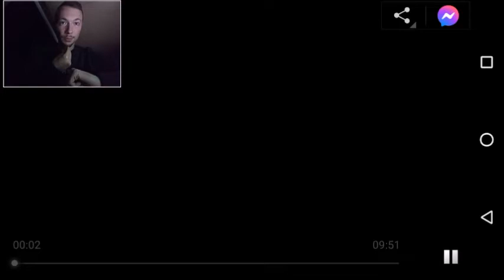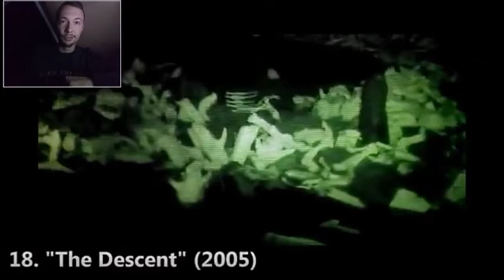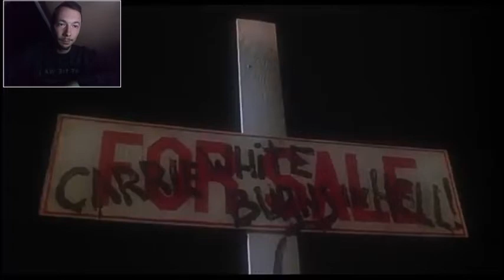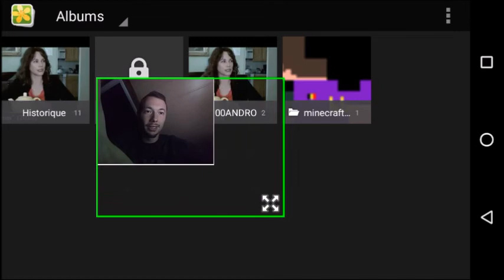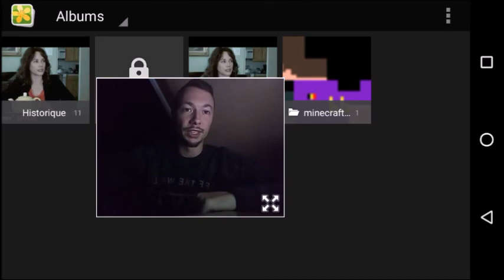ESSAYEZ DE NE PAS AVOIR PEUR !! #1 Halloween 🎃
Salut à tous les amis !! Aujourd'hui, nous nous retrouvons pour un "Essayez de ne pas avoir peur" en ce jour d'Halloween !!

Et surtout de liker si la vidéo vous a plue :)